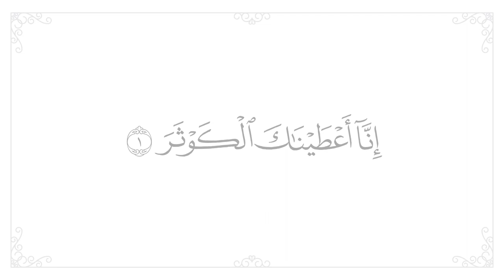سورة الكوثر مكررة 20 مرة للحفظ - افضل طريقة لحفظ القران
● سورة الكوثر